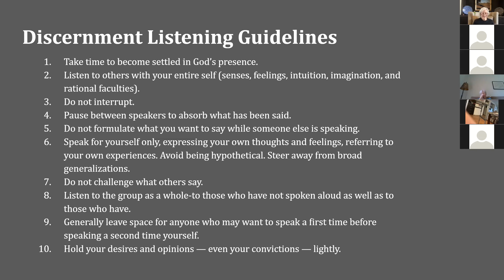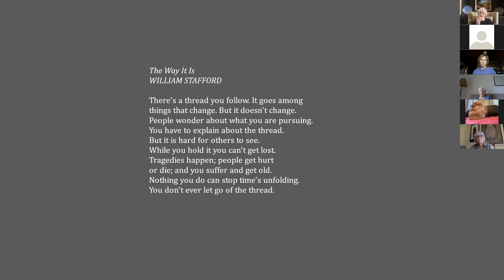Evolution of the Word: All Things Change - Second Saturday September 10th 2022